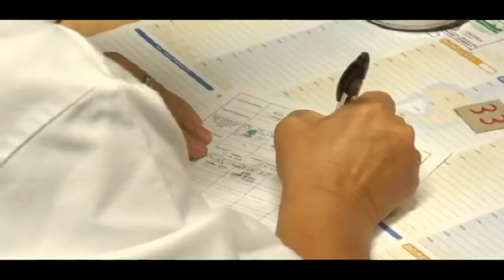DA OGGI VACCINAZIONE PER MINORI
E’ iniziata oggi, all’hub dell’ospedale di Biella, la campagna di vaccini per i bambini di età compresa tra i 5 e gli 11 anni.